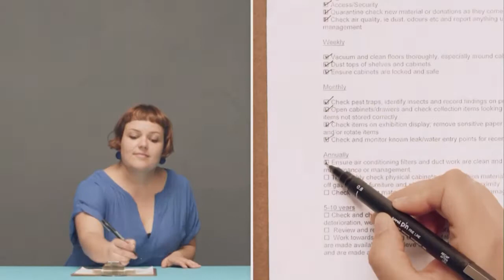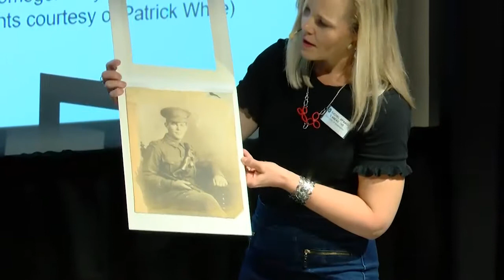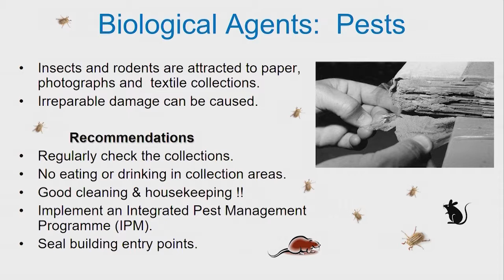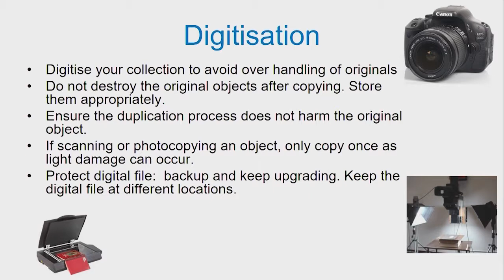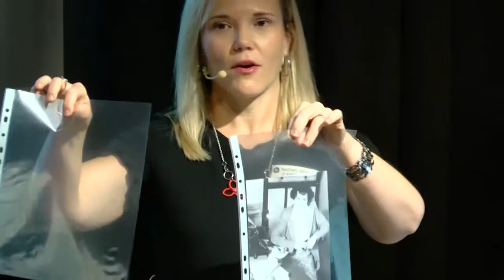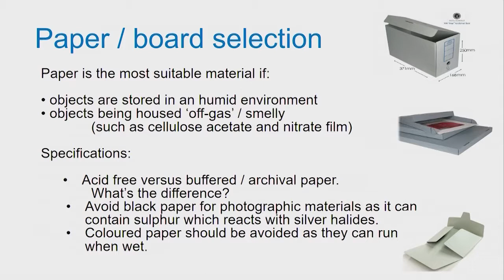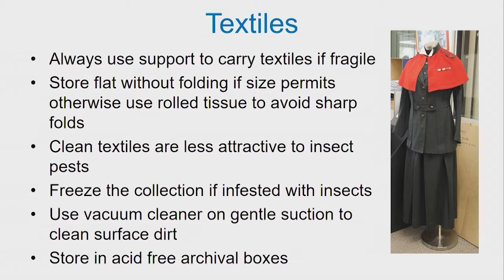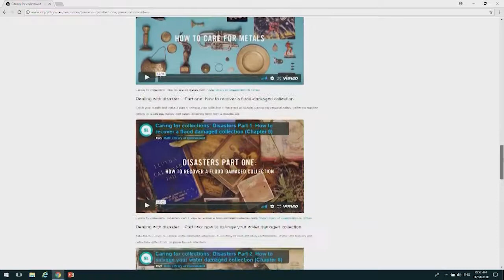QANZAC100 Conservation talk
Caring for collections is easy when you know how.
Hear from State Library of Queensland’s Senior Conservator, Rachel Spano,  as she runs through the art and science of conservation. Learn the fundamentals to help preserve your treasures in Queensland.

This talk is part of SLQ’s Q ANZAC 100: Memories for a New Generation, proudly supported by the Queensland Government.